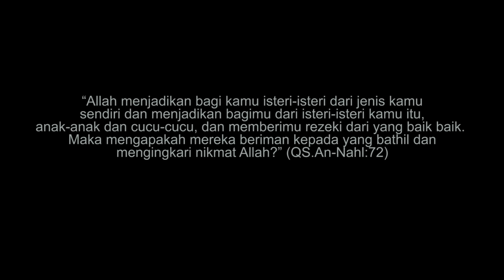“KISAH SILAM SUAMI”- Lelaki Akhir Zaman 10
Cerita kali ni mengisahkan seorang pasangan yang baru kahwin. Namun suaminya rasa serba salah. Kenapa?